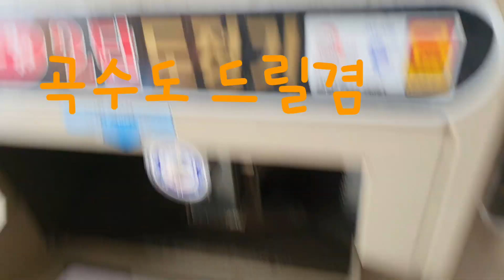도정하기. 쌀방아 ,방앗간,곡수,정미기,찹쌀 이화 정미기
가을도끝나서 곡수주고 판매도하고 친척들도 드리려고 집에서 열심히 방아를 찍습니다.